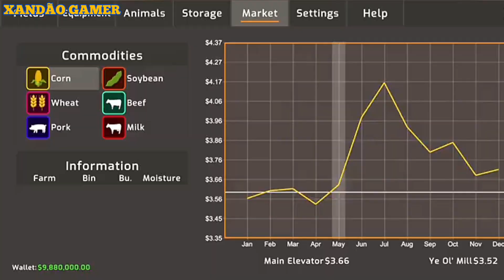SAIUU DATA DO LANÇAMENTO DO AMERICAN FARMING 😱 VEJA COMO ESTA O MAPA E AS NOVIDADES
E aí rapaziada seja bem-vindo a mais uma gameplay de American Fire no vídeo vou estar explicando tudo sobre as novidades do game Espero que assista o vídeo porque dentro do vídeo vou estar falando bastante coisas importantes sobre o lançamento do game então aguarde e já desde então deixe o seu like e inscreva no canal